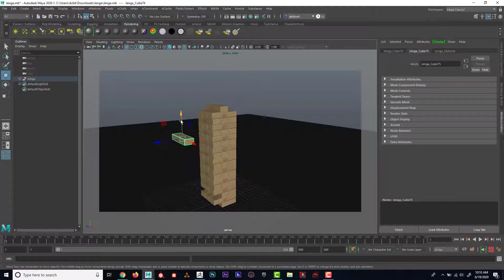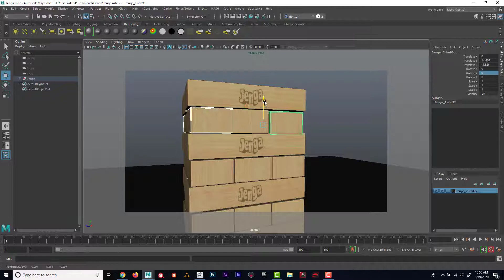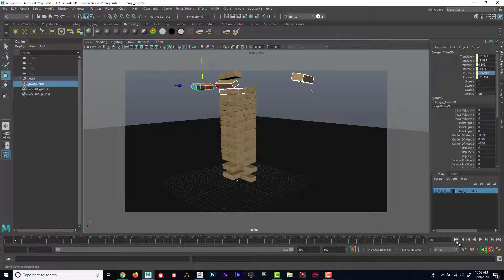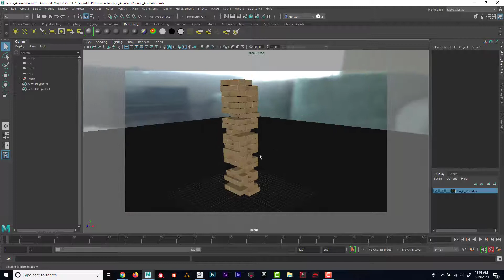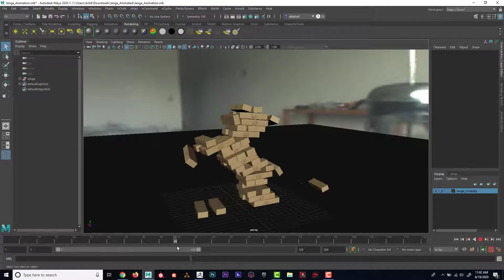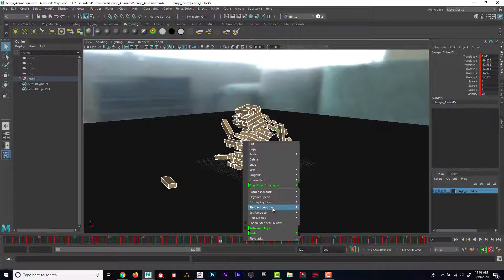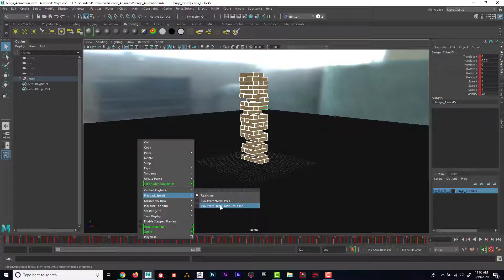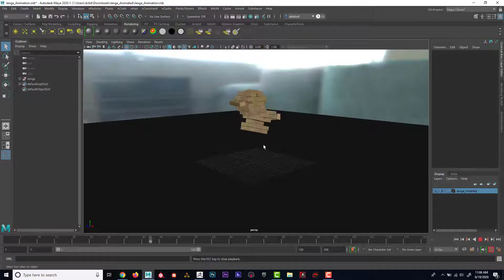Bake Dynamic Simulations in Maya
Learn how to Bake Dynamic Simulations in Maya.  Add stability to your animations by baking it out the simulation.  This is part of the "Intro to Maya" course!  Click on the link below for more information!

I want to be your Digital Art Mentor. I've been teaching 3D at the college level for over 15 years. I also tutor students in Maya, ZBrush, Substance Painter, Procreate and Blender one-on-one.

TIMECODES:
0:00         Intro
2:21        Applying Dynamics
5:49        Baked Example
7:22        How to Bake Keys in Maya